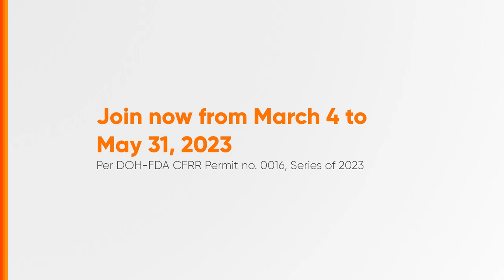Coca-Cola K-POPromo Radio Ad Q2 2023 15s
Sa Coca-Cola K-POPromo, may chance ka manalo ng K-Pop experience sa South Korea at libu-libong prizes araw-araw! Join now!

DRPS Two 3792: Coca-Cola K-POPromo Radio Ad Q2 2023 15s